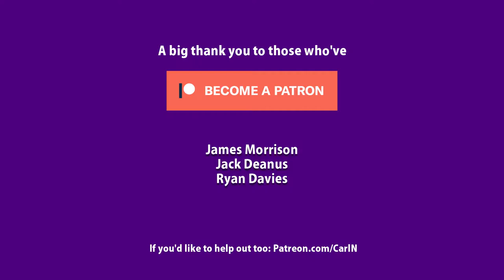Add an External Power Switch (Electronics + Tutorial) for PS3 or PS4 or SKY Box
Add a power switch to your appliance without damaging the case by making this little project.

IF YOU ARE in any way unsure about the dangers of mains electricity DO NOT ATTEMPT such a project as this. ELECTRICITY CAN KILL.

captainflyingcarpet flyinghinges.co.uk

nielsencs